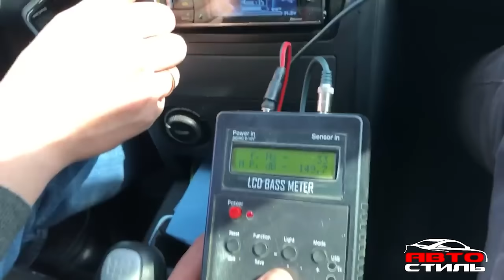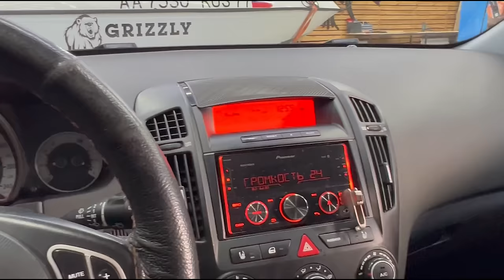Мощный сабвуфер в машину EDGE EDP122SPL - тест и обзор сабвуфера + розыгрыш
Подробности акции «Установка со скидкой 50%» можете узнать в наших соц.сетях и по тел.  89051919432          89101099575 WatsApp
КОНТАКТЫ И ССЫЛКИ :

😎Еда для робота:
Автозвук (CarAudio) Russia Автостиль Музыка_в_машину Музыка_в_авто автозвук бас музыка_качает громкий_фронт cars Espl spl loud подбор_установка_аудиосистемы установка_музыки громкий_звук замена_штатной_акустики